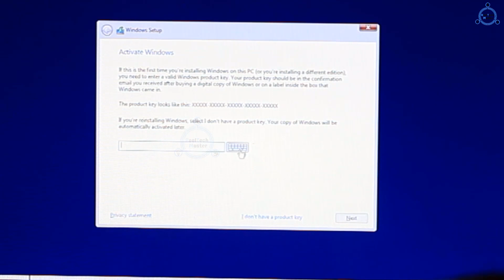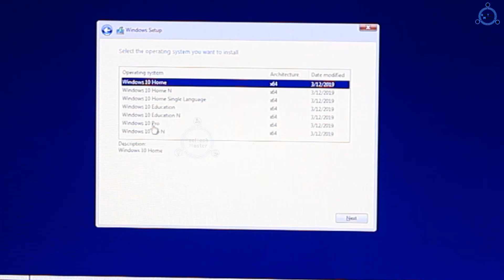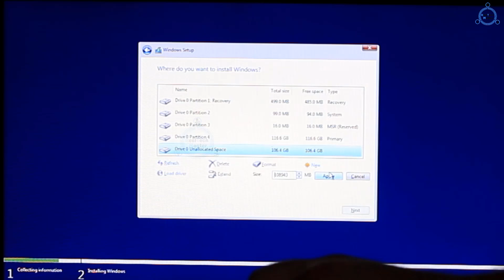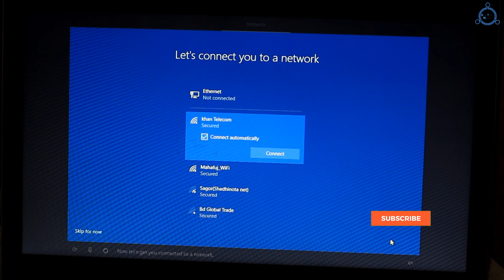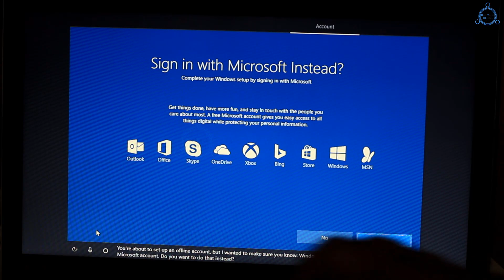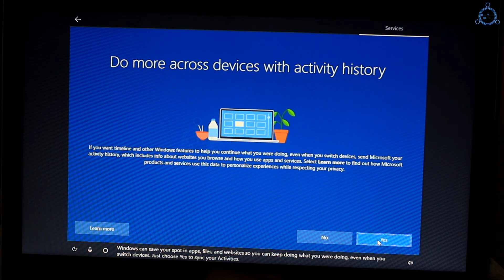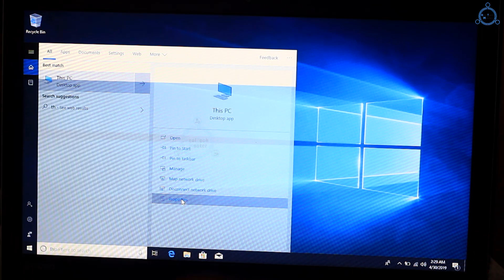ল্যাপটপ কে করে ফেলুন সুপার ফাস্ট step by step tutorial । how to install ssd in laptop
স্টুডেন্ট একাউন্ট? নাকি সেভিং একাউন্ট? কোনটা ভালো? Dutch Bangla Bank - Student vs Saving account

এখন হারানো এনআইডি ফিরে পাবেন মাত্র একঘণ্টায়! National ID Card - জাতীয় পরিচয়পত্র

নগদ অ্যাপ এর মাধ্যমে ঘরে বসেই খুলে ফেলতে পারেন অ্যাকাউন্ট | How to open Nagad account | Nagad App

ক্রেডিট কার্ড কি ?🤑🤑 কিভাবে এটি পেতে পারেন !!! Credit Card explained!!!

এখন থেকে যে কেউই ক্রেডিট কার্ড নিতে পারবে! Now anyone can get credit card in Bangladesh

  Mahafuj Alam